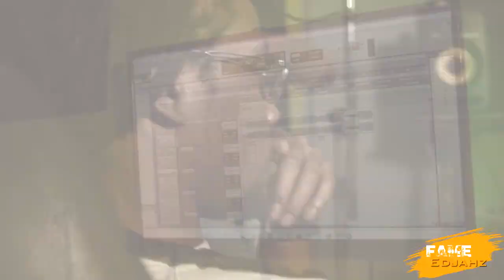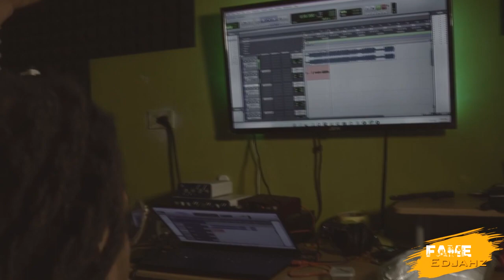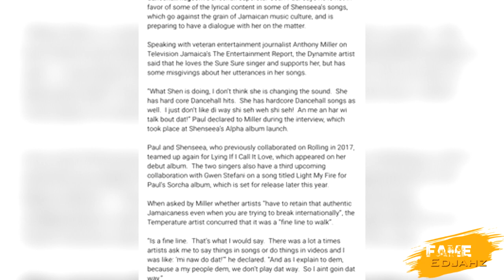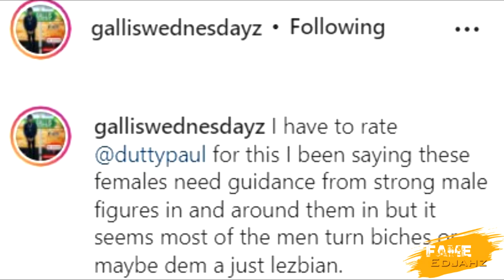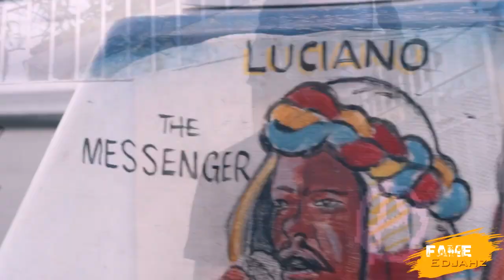OMG!!!SEAN PAUL PAGE SHENSEEA ABOUT HER LYRICS|FOOTA REACTS AND DISS SOME MAN|JOHN D THE VILLIN|Mar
Fame Edjahz News, Commentary, And Discussion On Sean Paul Addressing Shenseea About Her Lyrics Also Foota Hype Reacted To That While John D The Villin Release New Official Music Video "MOTION".